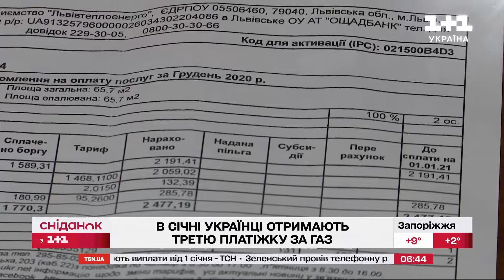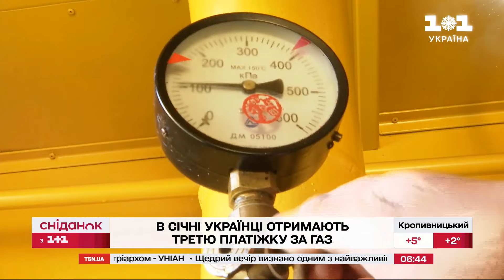Третя платіжка за газ в січні: за які послуги необхідно доплатити українцям? – Економічні новини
Третя платіжка за газ прийде українцям в січні.  З початку нового року мешканці багатоповерхівок отримають рахунки за обслуговування газових мереж всередині будівлі. Воно забезпечується операторами газорозподільчих мереж, відомих як "облгази". До 5 січня вони повинні розрахувати вартість технічного обслуговування газових мереж всередині будинку.  Його не враховували в тарифи на газ протягом декількох років. Деталі – в рубриці "Економічні новини" від Сніданку з 1+1.